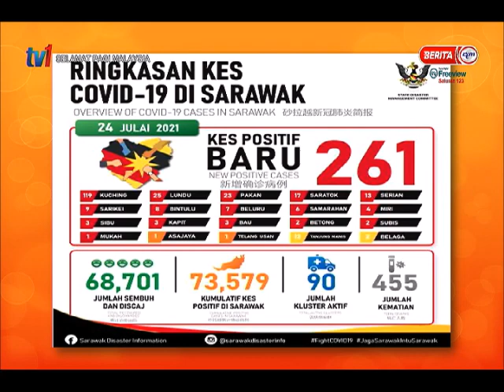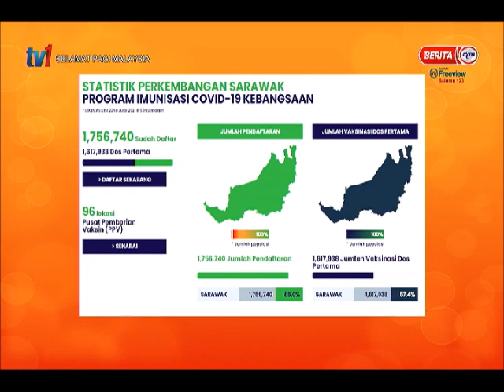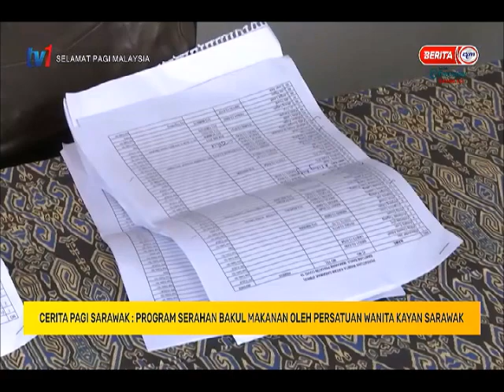25 JULAI2021 - SPM - CERITA PAGI SARAWAK : SERAHAN BAKUL MAKANAN OLEH PERSATUAN WANITA KAYAN SARAWAK